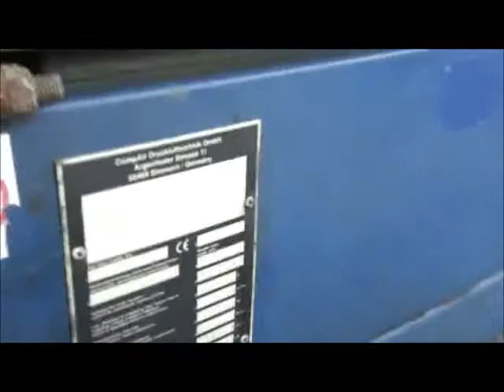Compair C20MK III [PfeiferMachinery.com]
Used Compair C20MK III  at Pfeifer Heavy Machinery BV. Top brands at an affordable price. Excellent service and maintenance. Look at our actual stock with used heavy machinery.